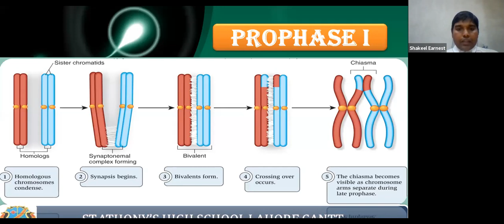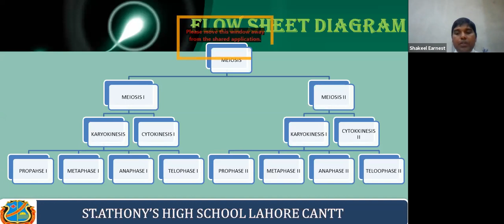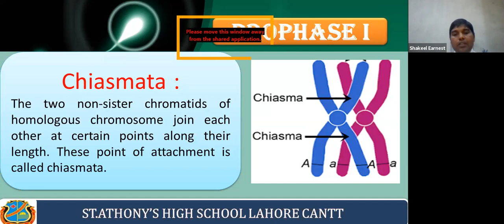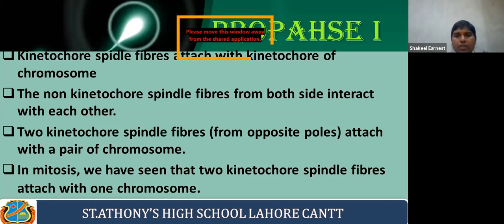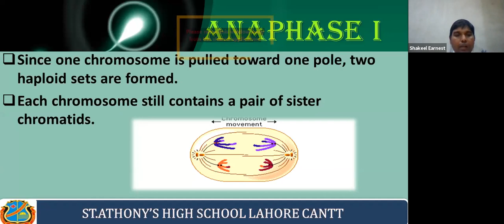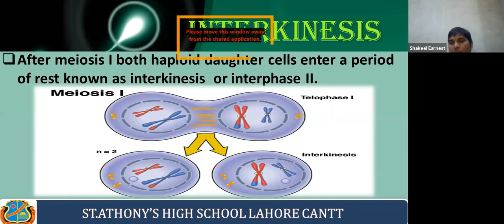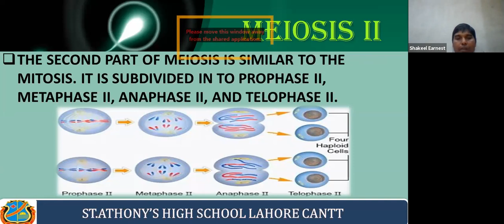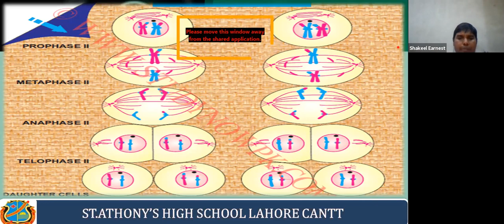Topic: Meiosis and its Phases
It covers all the details of meiosis and its phases.